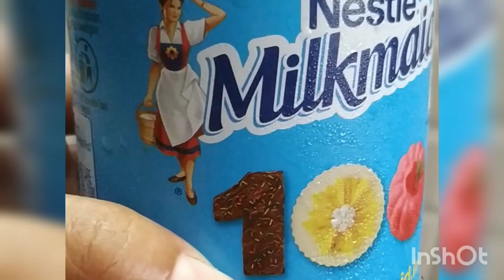|MILK MAID Besan Laddu recipe 😋| VK Food|